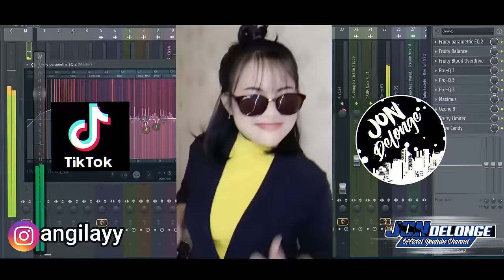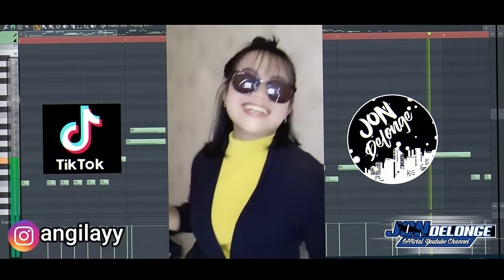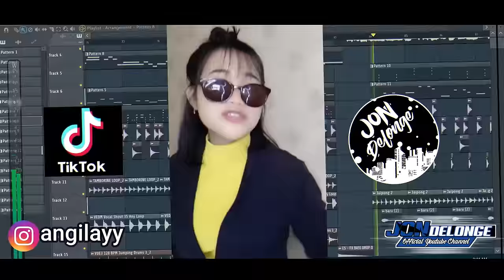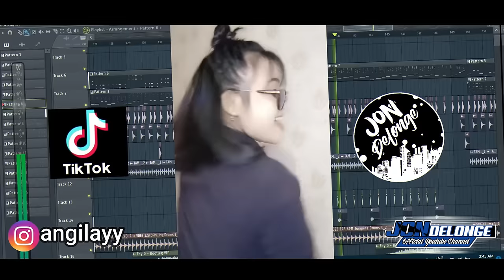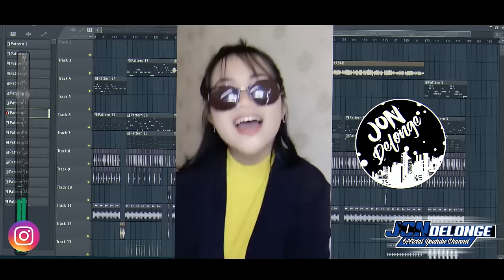DJ BALE PULANG 2 || DJ FULL BAND AUTO GOYANG || VIRAL TIK-TOK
DJ FROM KALBAR

arr : jon delonge